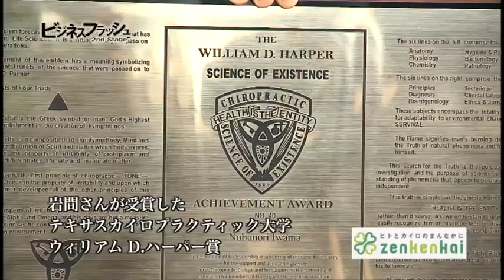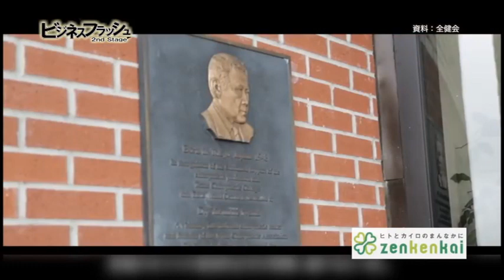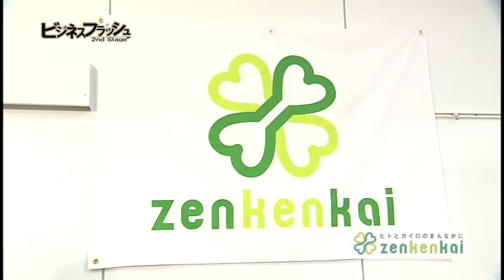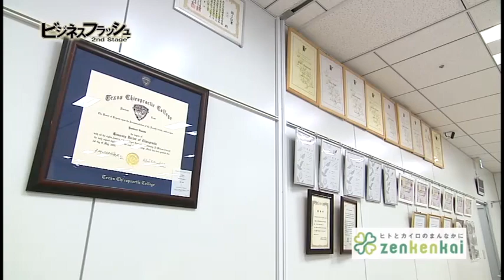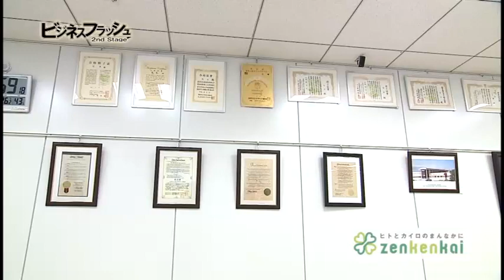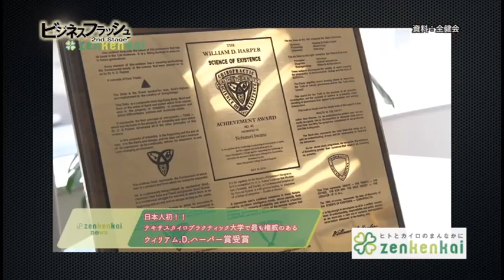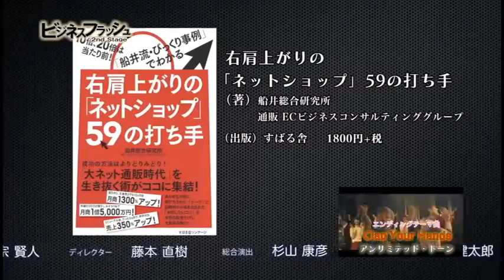ビジネスフラッシュ 2ndStage～企業が輝くとき～（全国健康生活普及会）